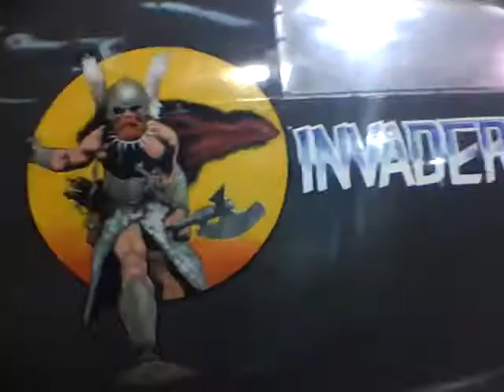Airplanes!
Airplane musem..